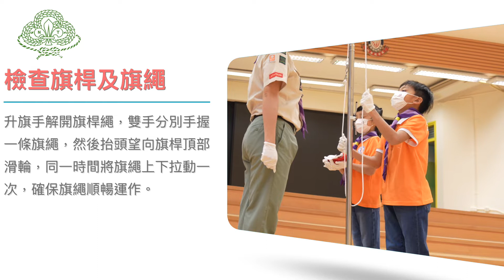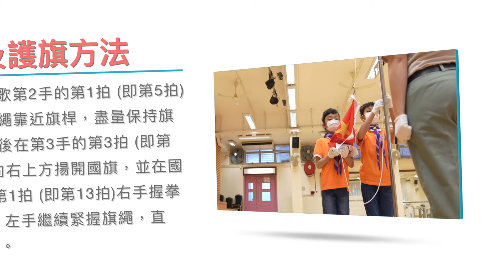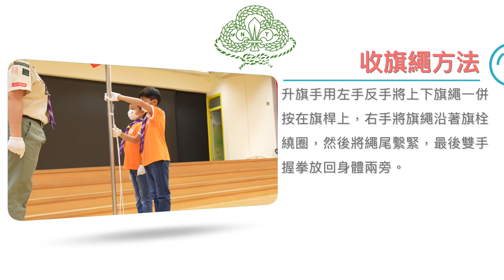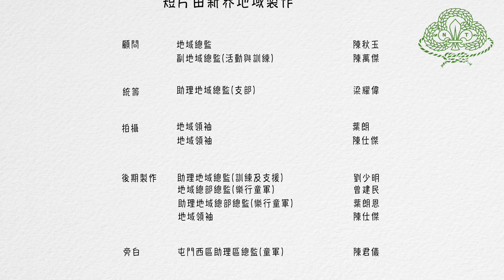小童軍升國旗儀式及注意事項 - 升國旗方法一